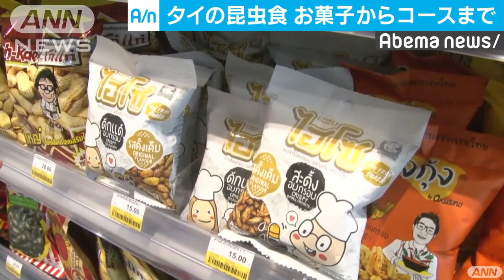お味は？タイの昆虫食 お菓子からコース料理まで(18/03/11)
日本人の旅行先として人気を集めるタイ。そのタイで昔から親しまれてきたのが、何と昆虫食。時代に合わせて進化する昆虫食を取材しました。